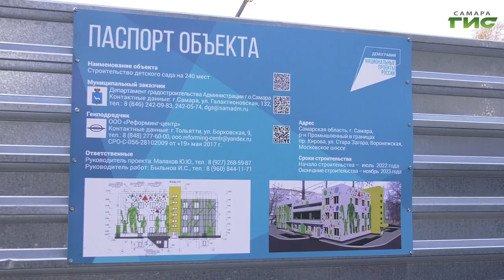Елена Лапушкина оценила ход строительства нового детского сада по национальному проекту "Демография"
В Промышленном районе Самары строят новый детский сад. В него смогут пойти 240 детей, в том числе малыши до трех лет. Уже залит фундамент, возводят первый этаж. Как идут работы, проверила глава города Елена Лапушкина. На стройке побывала наша съемочная группа, Светлана Кудрявцева расскажет подробности.